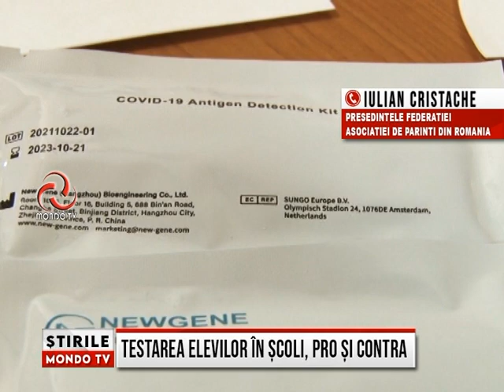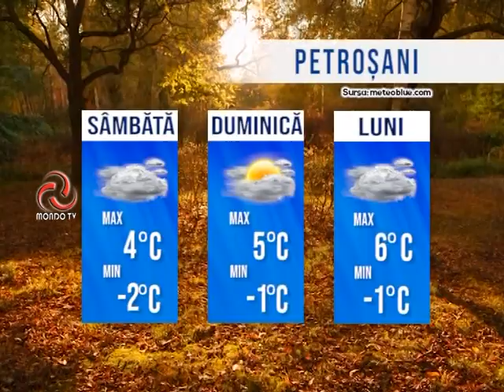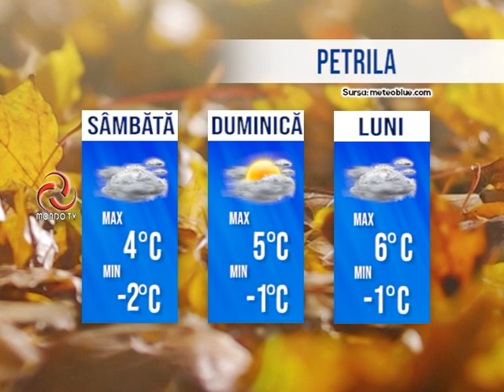STIRILE MONDO TV 03/12/2021